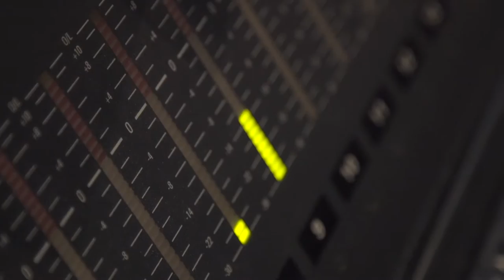Academia da Voz | Pra Cima Brasil | Vitória do Espírito Santo (feat. Ellen Melo)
Gravado em 12 de dezembro de 2016 no NaCena Studios em São Paulo, SP

Arranjo: Lineu Soares
Solo: Ellen Melo

ACADEMIA DA VOZ

Regência e direção musical: Lineu Soares
Assistente de direção musical: Marcel Freire
Preparação vocal: Regina Mota

Alfredo Torres
Alice Zukowski
Amanda Teles
Arnaldo Amorim
Arthur Braga
Bruna Governo
Bruna Lima
Bruno Santos
Caroline Verano
Cesar Pumacahua
Christian Lenz
Deborah Soares
Deyse Zukowski
Ellen Melo
Esdras Gondim
Felipe Arco
Gabriel Amonai
Giovanna Cunha
Giuli Lopes
Guilherme Garcia
Henrique Marillo
Ingrid Rainier
Jhoseyr Santos
João Paulo (JP)
João Victor Rocha
José Ricardo Alves
Karen Tessaro
Karina Castelo
Keilise Ebinger
Keroline Oliveira
Lara Vieira
Lia Costa
Luciano Sopper
Maquir Oliveira
Marcel Freire
Mauren Fernandes
Milena Barbosa
Nathália Camilo
Pâmela Silveira
Pedro Valença
Raiane Porto
Raíssa Barbosa
Regina Mota
Riane Junqueira
Rolf Maier
Sander Bohry
Tayná Patrícia
Thaís Betzel

BANDA
Piano: Jó Farah, Lineu Soares
Violões: Dennys Bravo, Lucas Soares
Baixo acústico: Elton Machado
Bateria: Maguinho
Flauta transversal: Bruno Santos

Direção:
Tuiu Costa

Direção musical:
Lineu Soares

Produção:
Lele Caron
JP
Riane Junqueira
Gleik Max
Lucas Schultz
Jéssica Lisboa

Produção executiva:
Paulo Martini
Elizeu Sousa

Engenheiro de áudio / Captação:
Edison Sopper Jr.

Roteiro:
Tuiu Costa

Texto:
Tiago Rodrigues

Direção de fotografia:
Gleik Max

Direção de arte:
Riane Junqueira

Direção de palco:
Lele Caron
Jéssica Lisboa

Direção técnica:
Felipe Mudo

Apresentador:
Tiago Rodrigues

Pré-produção:
Riane Junqueira
Lele Caron
JP

GRAVAÇÃO
Estúdios NaCena:
Luana Chiavone
Luciano Vian
Sivaldo Freitas
Ricardo Camera
Mário Igor

Câmeras:
Gleik Max
Raphael Leme
Jonatas Witt
Rafael Rossini
Jairo Jr.
Nycollas Petrucio
Pedro Sipriano
Benny Porto
Lincoln Augusto
Edimur Epifanio
Jorge Cavalcante
Peluci Pavim

Iluminação:Quartel Eventos

Light designer:
Anderson Neves

Técnicos de iluminação:
Wallace da Silva
Paulo Henrique Gomes
Washington da Silva

Maquiagem:
Mauren Fernandes
Bruna Governo
Raiane Porto

Figurino:
Riane Junqueira
Marcel Freire

Motoristas:
Lauri Magaieski
Manuel Neto
Denison Rodrigues
José Geraldo

Costura cenário:
Ademar Zabel

Pintura:
Guilherme Santos

Alimentação:
Luíz Cardoso (Picó)
Michelle Fernandes

Financeiro:
Saul Cesário
Elisangela Assis

PÓS-PRODUÇÃO

Supervisão projeto 3D:
Raphael Leme

Projeto 3D:
Jerffeson Rodrigues

Imagens João Alexandre:
Gleik Max
Riane Junqueira

Edição:
Lucas Schultz

Edição adicional:
Raphael Leme

Edição de voz:
João Victor Rocha

Mixagem e masterização:
Edison Sopper Jr.

Finalização:
Raphael Leme